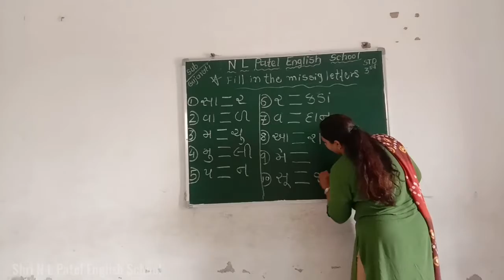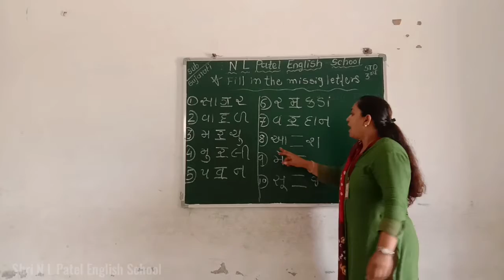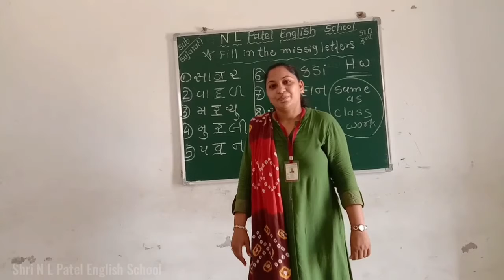અધૂરાં શબ્દો | Gujarati | Standard 3rd | Shri N L Patel English School | Online Study